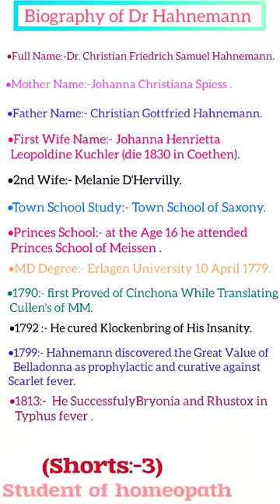Biography Of Dr. Hahnemann||Important Discovery Of Dr Hahnemann||Dr. Hahnemann Life History #